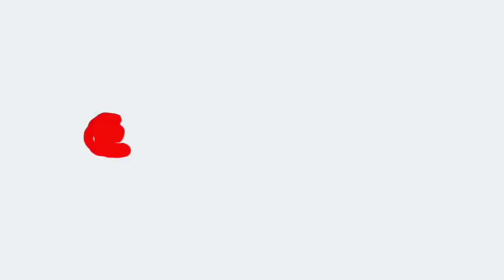4 Ide Kreatif Dari Barang Daur Ulang | creative ideas using only recycled waste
4 Ide Kreatif Dari Barang Daur Ulang | creative ideas using only recycled waste || Creative Ideas